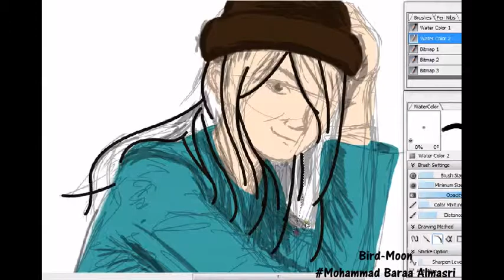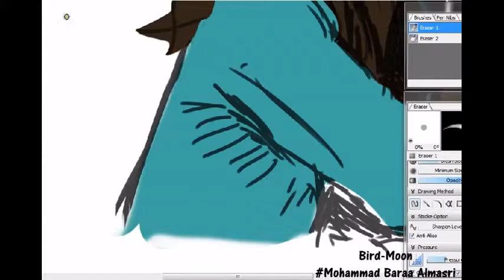Speed painting girl - opencanvas7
By me with opencanvas7 using wacom intuos tablet.